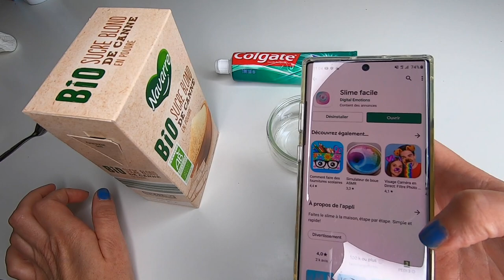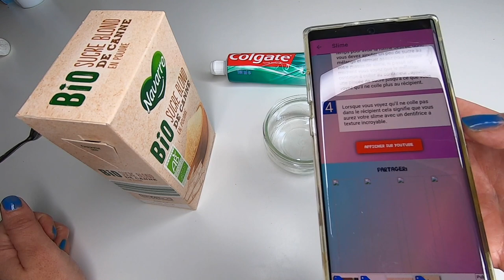5 recettes de slime sans colle je teste si ça fonctionne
je teste des recettes de slime d'applications mobile android ou trouvé sur you tube alors fake ou pas fake ?
je teste des recettes de slime sans colle sans borax trouvées avec l'aide de Google alors est-ce que ça fonctionne ou c'est du fake ?